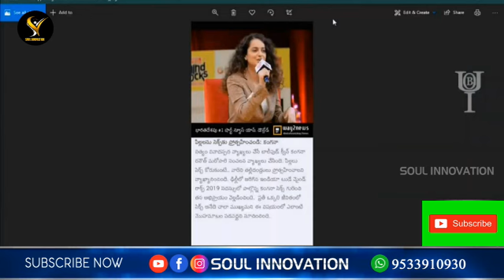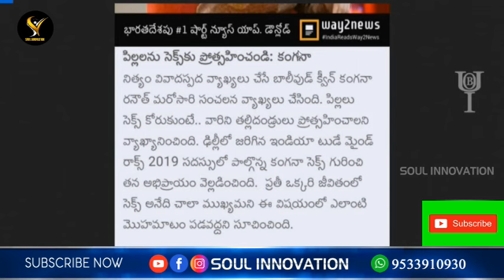దేవుని విషయమైన జ్ఞానము నేటి క్రైస్తవులకు ఉన్నదా? jayashali wonderful message